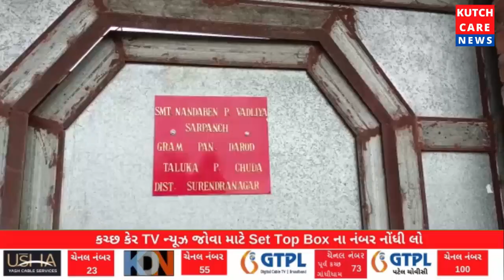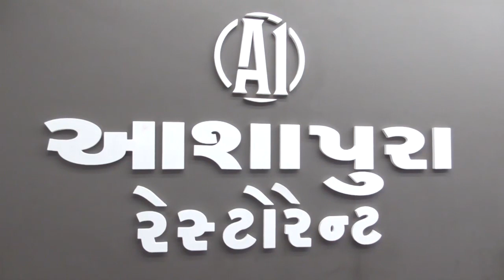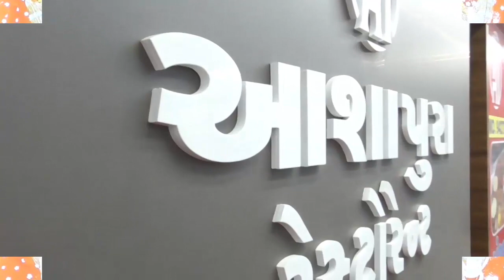ચુડા તાલુકાના દરોદ ગામ ખાતે ગત રાત્રીયે વરસાદ પડી રહ્યો હતો ત્યારે દરોદ ગામના દેવીપુજક નું મકાન ધરાસ